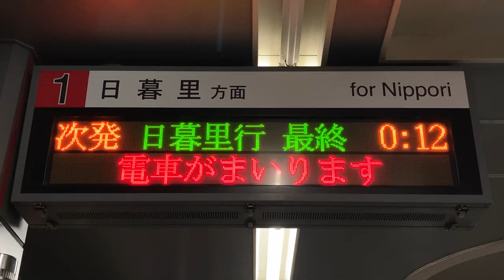【日暮里行最終】日暮里・舎人ライナー 見沼代親水公園駅 ホーム 発車標(LED電光掲示板)